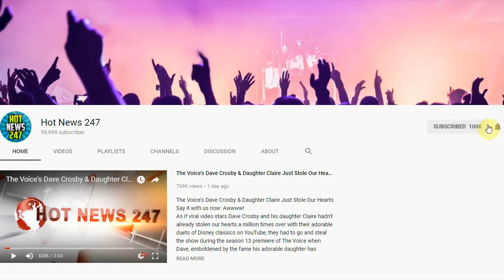Husband Charged with Assault + Battery, in Hospital after Wife Hits Him with Car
Words hurt. Sometimes, things said during angry or careless moments can leave wounds that last a lifetime: psychological scarring.